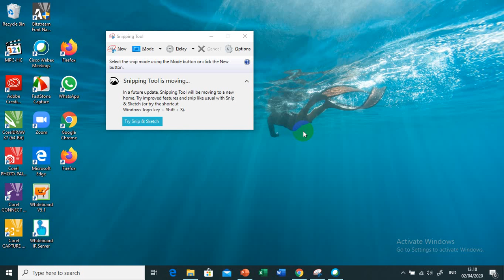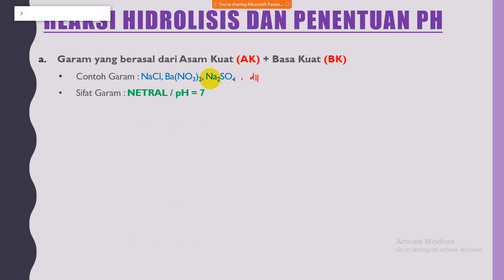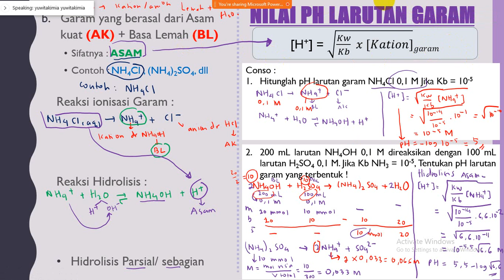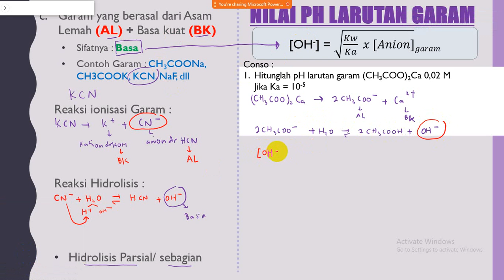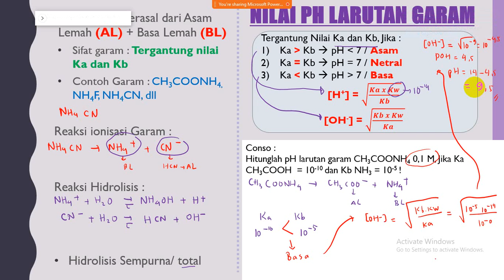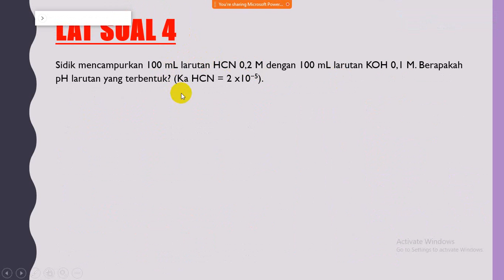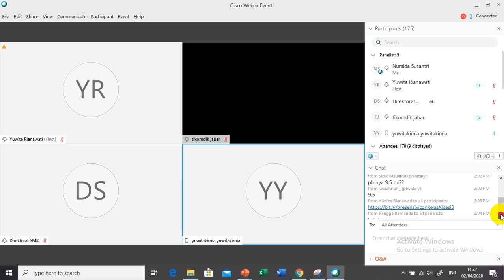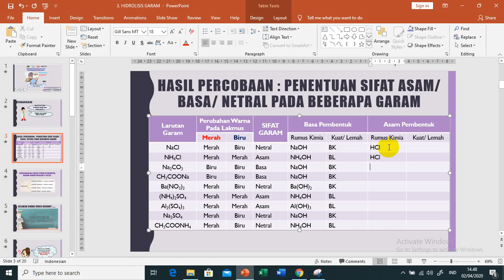HIDROLISIS GARAM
Disampaikan pada Video Conference Pembelajaran Jarak Jauh TIKOMDIK Dinas Pendidikan Provinsi Jawa Barat mata pelajaran Kimia.